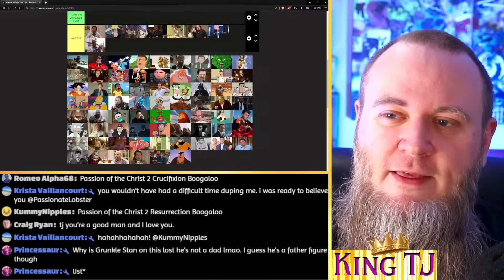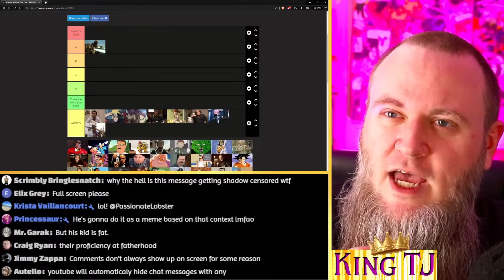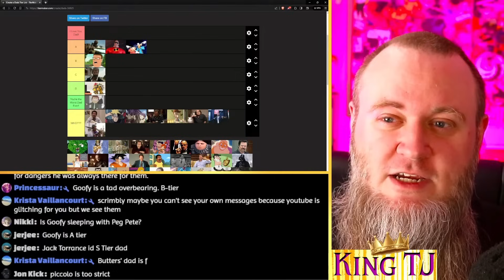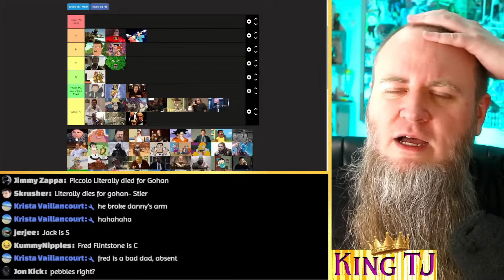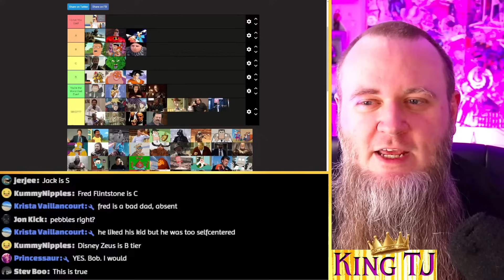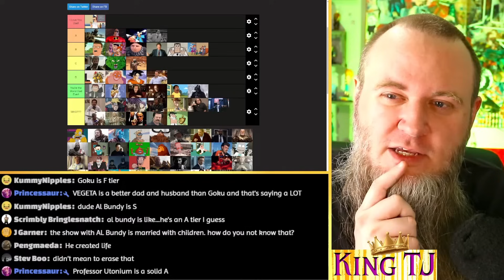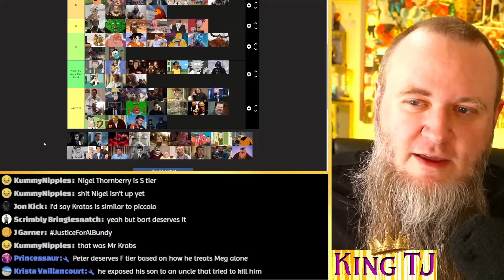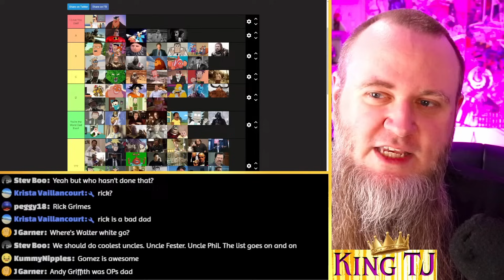FATHERS TIER LIST